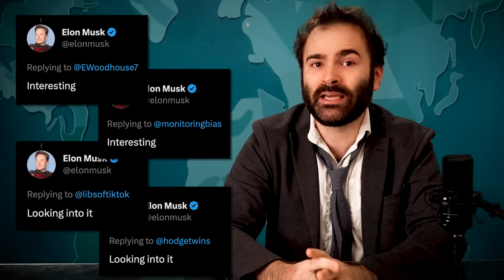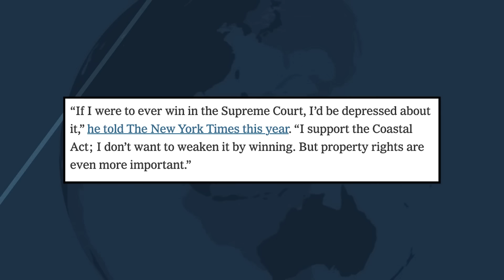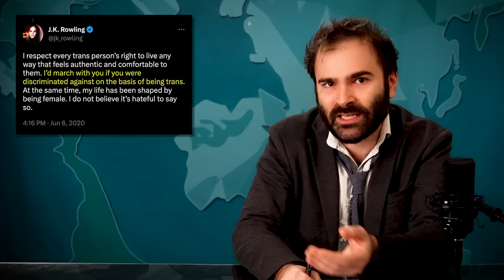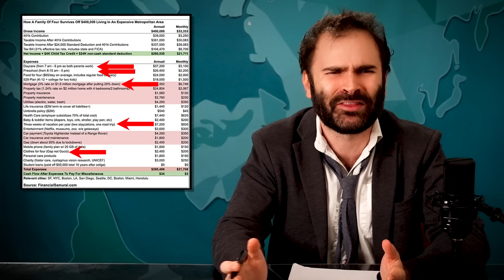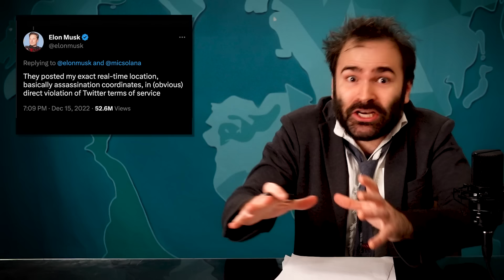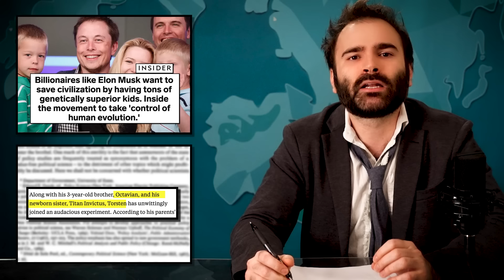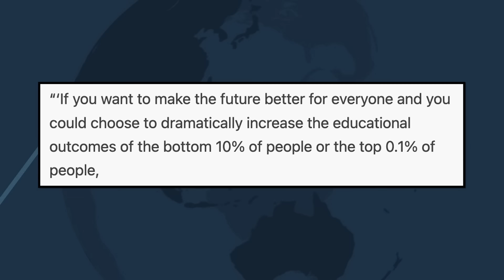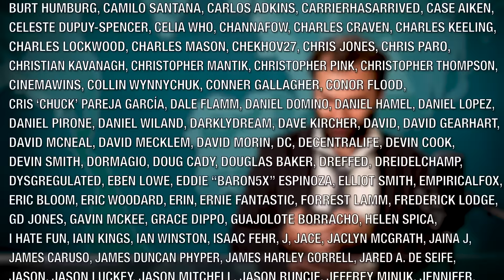Are Rich People Okay? – SOME MORE NEWS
Hi. In today's episode, we look at what being rich does to your perception of yourself and others, the eccentricities of the super wealthy, how they use their money to hold influence over our political systems, and the dystopian future they envision for all of us.

Chapters:
00:00 - Intro
03:20 - Are Rich People Okay?
17:55 - Lifestyles of the Rich & Shameless
27:43 - Monopoly Monomania and The Luck of the Draw
36:26 - Rich Pricks and Politics
41:43 -The Pronatalist Movement aka Rich People Eugenics
47:47 - Longtermism and The Afflu-ends-a Times
58:55 - To Infinity and Beyond Selfish
01:02:43 - How Do We Address The Super Rich Without Breaking Society?

If you’re looking for an easier way to take supplements, Athletic Greens is giving you a FREE 1-year supply of Vitamin D AND 5 free travel packs with your first purchase. That’s Check it out.

to get an extra three months of ExpressVPN for free!

Get a 4-week trial, free postage, and a digital scale Thanks to Stamps.com for sponsoring the show!